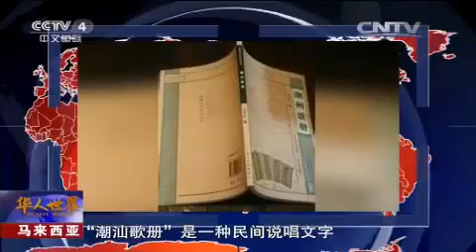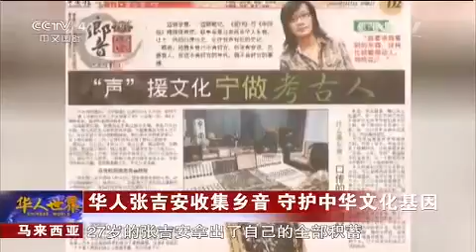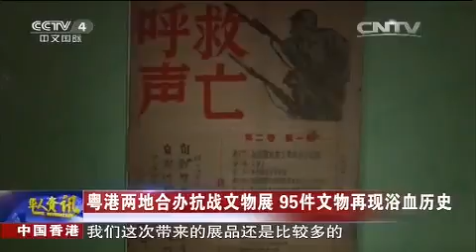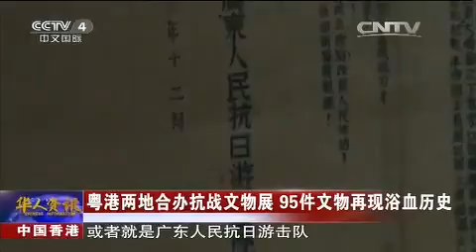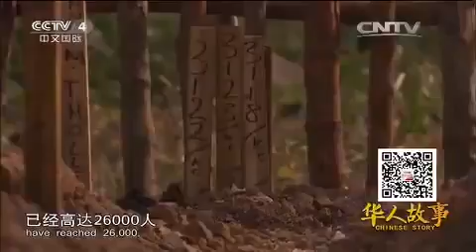20150529 华人世界